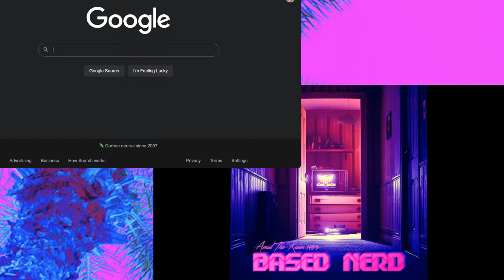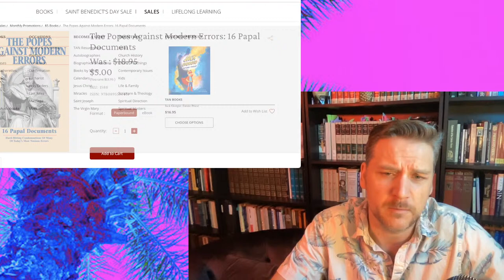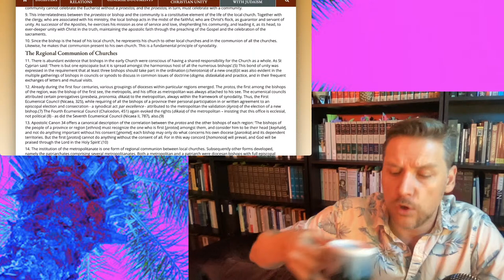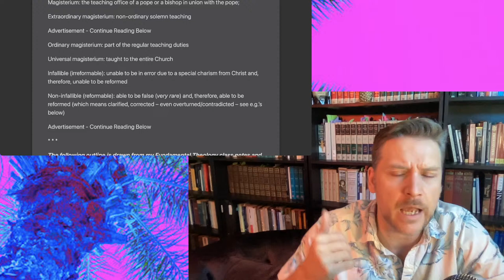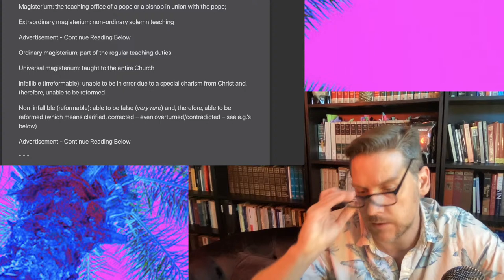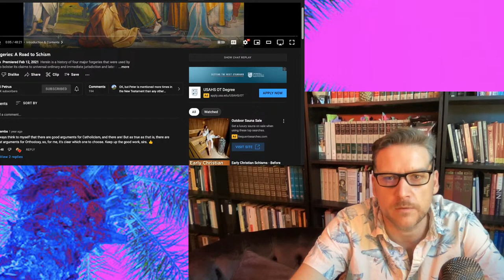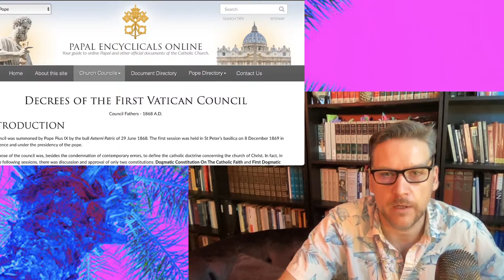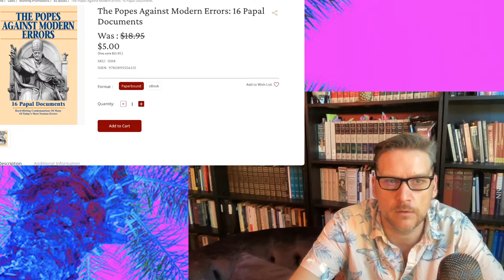Roman Catholicism Refuted - Trent Horn's Papalism: A Response to Trent's Rebuttal - Jay Dyer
Trent Horn did a reply to one of my brief videos covering the 10 reasons Im not Roman Catholic.  Many ignorant Roman Catholics, duped as usual by simplistic answers, hand-waving dismissals and 'muh keyz' appeals felt this was an adequate reply to my rundown video.   However, many of the cut and paste arguments from Horn were already dealt with in many of my videos, as well as Ubi's videos.  I have not seen the entire video, only sections sent to me that Ubi had already done, so today we will give a lengthy reply since YT's algorithm is promoting Trent's video.